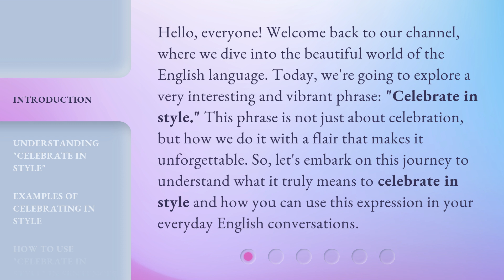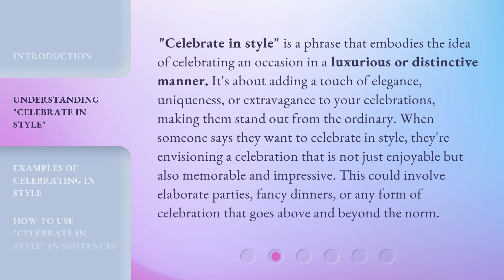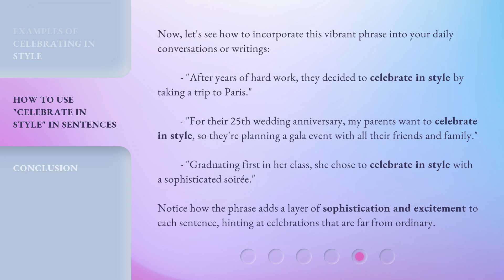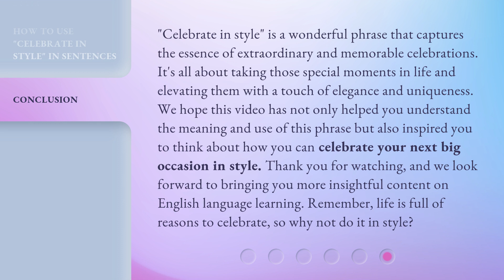Celebrating in Style: Making Your Moments Memorable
00:00 • Introduction - Celebrating in Style: Making Your Moments Memorable
00:41 • Understanding "Celebrate in Style"
01:18 • Examples of Celebrating in Style
02:05 • How to Use "Celebrate in Style" in Sentences